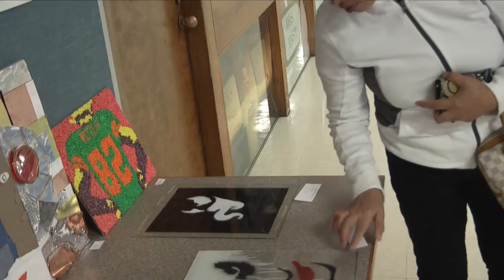JPS Art Show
Jonesboro Public Schools hosted their 10th Annual Art Show, featuring the works of students ranging from clay to painting.